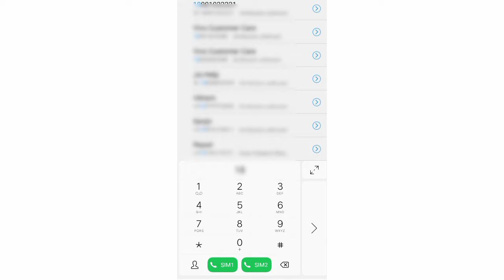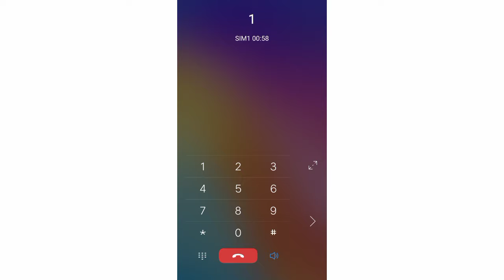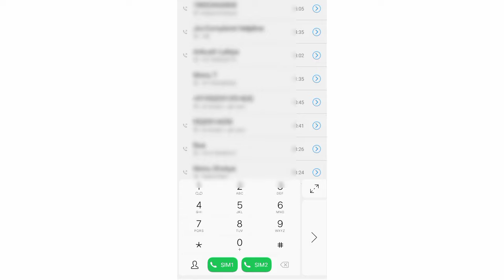Indian post customer care se baat kaise karte hain | Indian post customer care contact number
Dosto is video me maine bataya hai indian post customer care se baat kaise karte hain